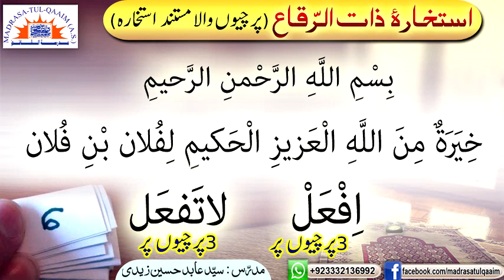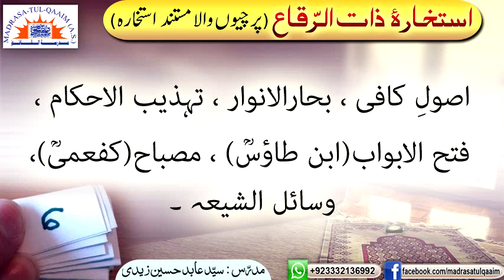استخارہ ذات الرّقاع پرچیوں والا ایک اھم استخارہ